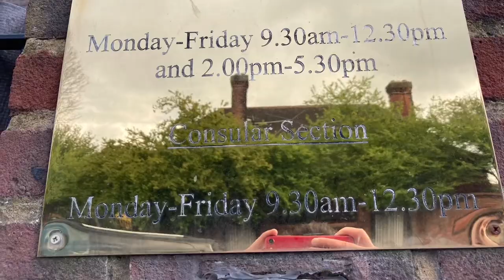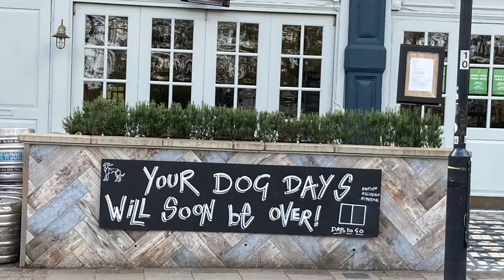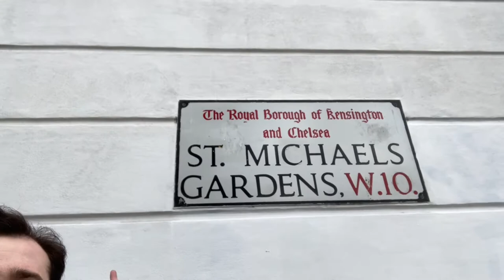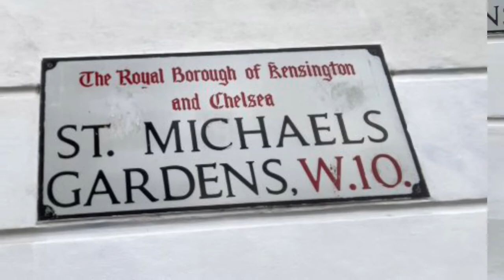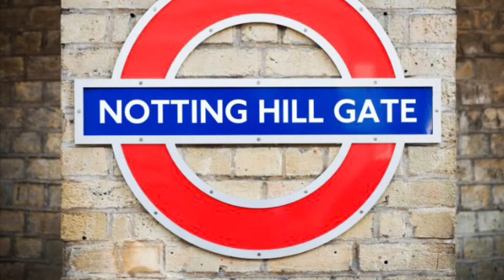Willesden Green to Notting Hill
🎥  If u guys would like also u could  share it to all your friends.

This vlog is us walking from Willesden Green to Notting hill gate station! A long walk and well worth it!